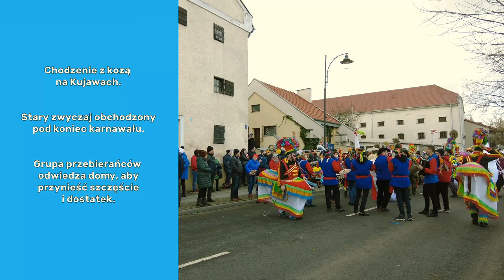Koza - stary zwyczaj z Kujaw (2023 r.)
XXXII KOROWÓD GRUP ZAPUSTNYCH ULICAMI WŁOCŁAWKA. Dostępne są napisy dla osób niesłyszących (kliknij ikonkę napisów w odtwarzaczu).